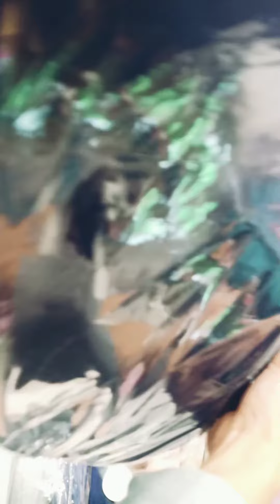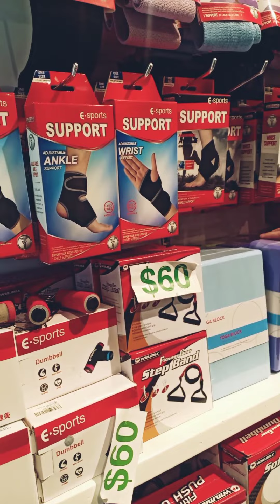mok pikir Nang mall shopping ? cuma ndemok i barang 😄mall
assalamualaikum  sahabat YouTube ,dalam video kali ini kami jalan jalan Seru seruan bersama teman